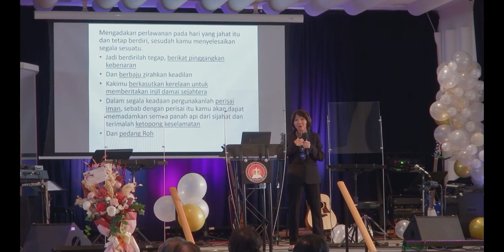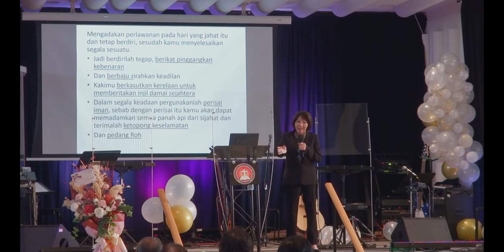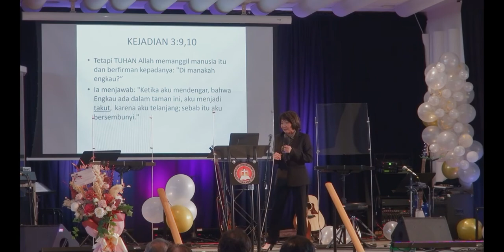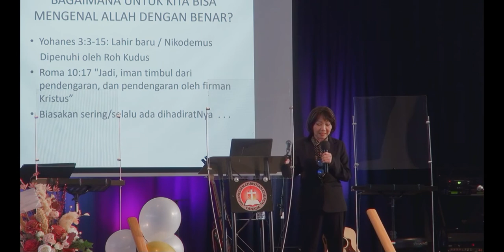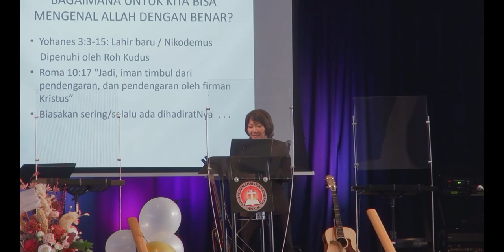Message Persekutuan Lansia Onsite By Penny 09-24-2022